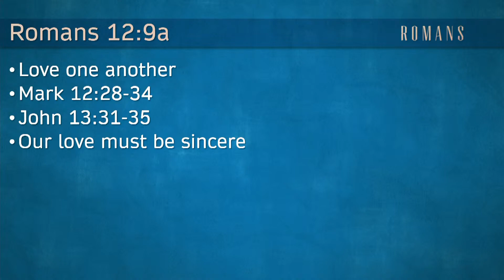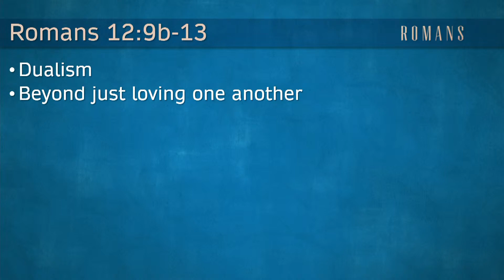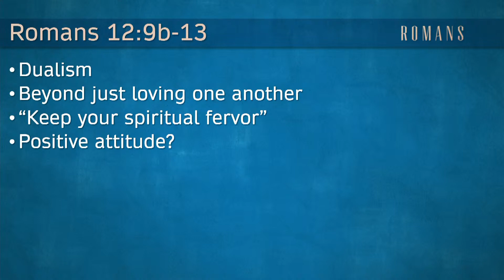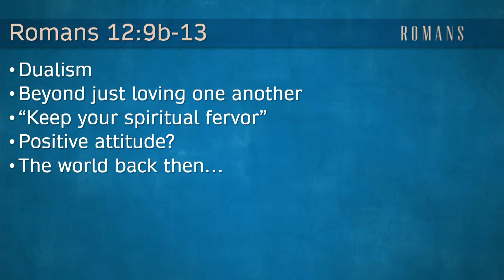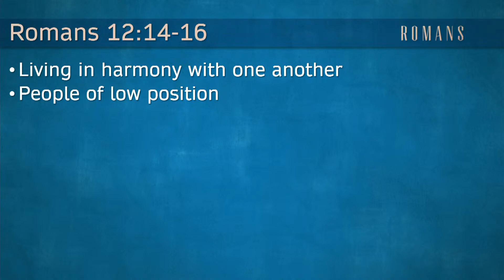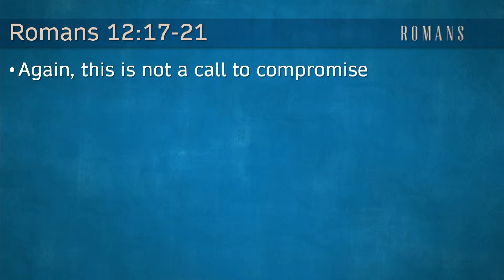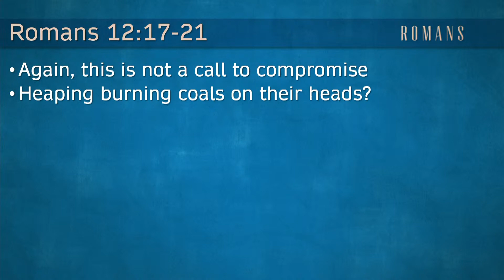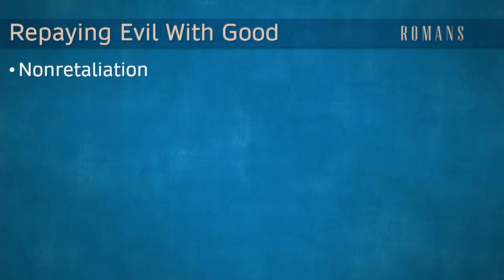Community Bible Church Sunday Sermon 01/16/2022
Community Bible Church Sunday Service in Glendive, MT for 01/16/2022